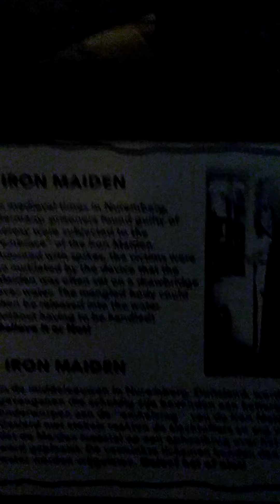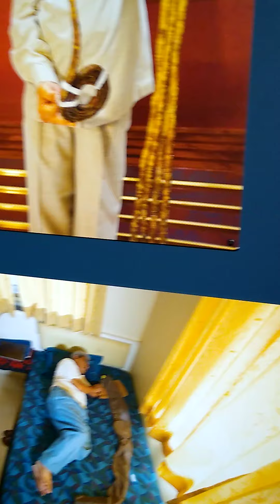RIPLEY'S BELIEVE IT OR NOT IN AMSTERDAM